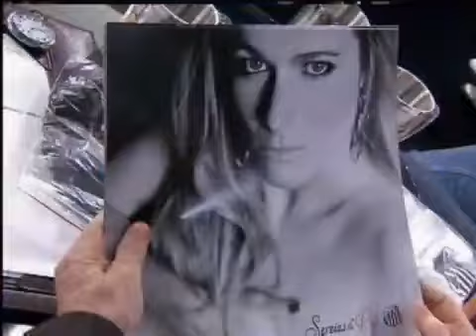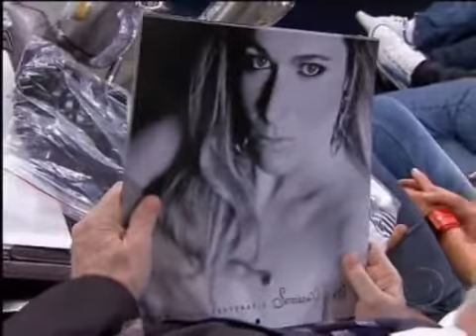Programa do Jô Soares - Elas são as "Sereias da Vila"